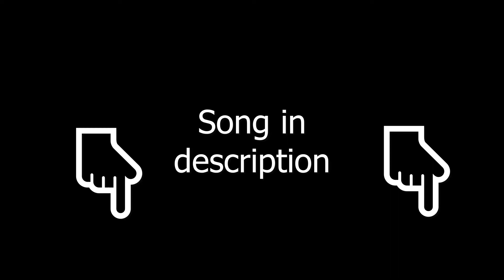Never Change 💔 | Fortnite Montage | TheJelex